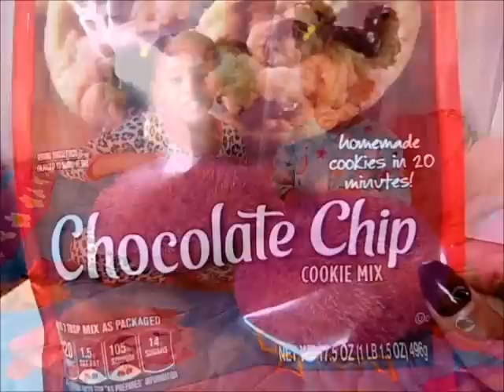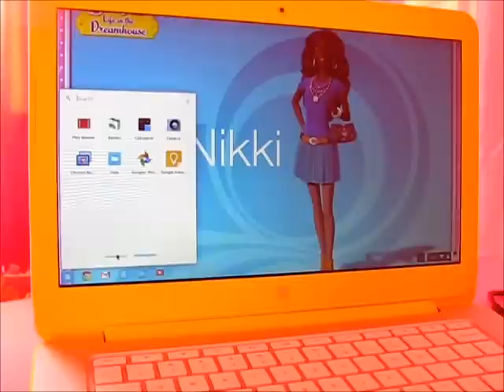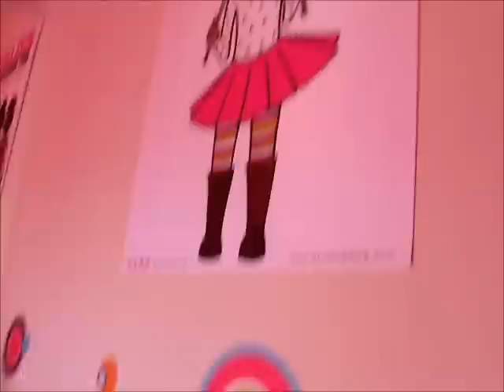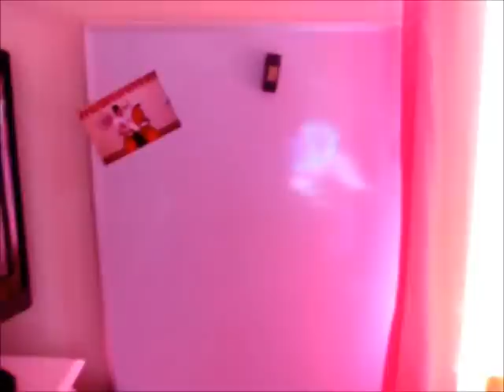NATURAL KIDS | Our Christmas Story + Room Tour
I have permission for the use of the song/track in this video. "DARKIE" by ArchDuke,

In this video I Taylor and Sky tell you about their Christmas holiday. They also give you a room tour. Skylar doesn't feel well in this video so please pardon her "tude". Lol. Gotta love little girls! The shade is real in this video.